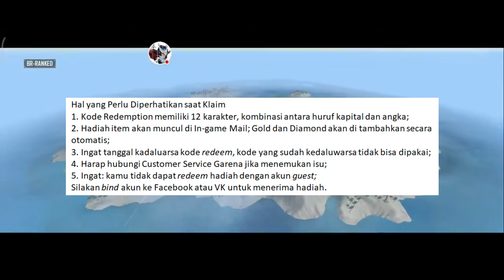KODE REDEEM FF TERBARU HARI INI 26 FEBRUARI 2022 || INFO GAMES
Free Fire. Berikut ini kode redeem FF Sabtu, 26 Februari 2022.
Berikut ini kumpulan kode redeem Free Fire (FF) terbaru gratis untuk hari ini, Sabtu (26/2/2022).
Dalam ini juga terdapat cara dan hal yang perlu diperhatikan saat klaim kode redeem Free Fire.
Kode redeem FF bisa ditukarkan dengan berbagai hadiah seperti diamond, senjata, bundle, voucher, dan hadiah menarik lainnya.
Segera klaim kode reedem FF berikut ini di website reward.ff.garena.com.

Kumpulan Kode Reedem FF
DDFRTY1616POUYT: Free Pet
FFGYBGFDAPQO: Free Fire Diamonds
MJTFAER8UOP16: 80,000 diamond codes
SDAWR88YO16UB: free dj alok character
NHKJU88TREQW: Titian mark gun skins
MHOP8YTRZACD: Paloma Character
BHPOU81616NHDF: Elite Pass and Free Top Up
ADERT8BHKPOU: Outfit
FFGTYUO16POKH: Justice Fighter and Vandals Rebellion Weapons Loot Crate
BBHUQWPO1616UY: Diamond Royale Voucher
F2QA SFGY T5GH : Free 299 Diamonds Bundle
F8IK NBVF R55T : Dreki Pet Free Fire Code
F34R FGBN MKLO : Free Diamonds Voucher
F9IK MNBV CDER : Head Hunting Parachute
F1QS DFGY 657U : Premium Bundles
F7UJ MNBV CDER : Get Justice Fighter and Vandal Revolt Weapon Loot Crate
FHYT 543E WSXC : Get Mr Shark Backpack, Kelly Bobblehead, Spikey Spine
F8IK MNBV CXSW : EGG Hunter Loot Box
F34E RFGB HNML : Phantom Bear Bundle
F0OLKJHB GFDE : Animal Weapon Loot Crate
F9IK JNBV FDER : Get Vandal Revolt Weapon Loot Crate
F3E4 RTGB NMKI : Shirou Free Fire Character
F2QA ZXCV BHNM : Sneaky Clown Weapon Loot Crate
F8IK MNBV CDSE: 1x Rebel Academy Weapon Loot Crate
J5TI-Y9O7-KJ8N : Premium Bundles
6D5E-4R3F-VGB4 : Get Justice Fighter and Vandal Revolt Weapon Loot Crate
Q1ED-FGQH-WYS7 : Get Mr Shark Backpack, Kelly Bobblehead, Spikey Spine
8G76-FD5S-RAE3 : EGG Hunter Loot Box
FVB3-N45J-6ITY : Free 299 Diamonds Bundle
Y876-GF5D-4RSW : Dreki Pet Free Fire Code
JKUJ-ON0B-98F7 : Get Vandal Revolt Weapon Loot Crate
876R-E2DV-EFKU : Shirou Free Fire Character
QIKJ-2M3K-4O59 : Sneaky Clown Weapon Loot Crate
D23F-45TJ-YKI8: 1x Rebel Academy Weapon Loot Crate
7GFD-5S4W-EF34 : Free Diamonds Voucher
G56J-YI8G-7F6D : Head Hunting Parachute
5S4W-EDF3-456Y: Phantom Bear Bundle
3QE2-DF3G-H4J5 : Animal Weapon Loot Crate
Tambahan
NUEV C4IB 9BBO
HGSU LTG5 GP43
B9K5 EUMC 9N7R
AJVK 3SJ7 CQ3N
FG7B 9655 F7CE
84K8 P5IO FLOV
R9FU U8ER GN7O
FJMG X8BN EAR0
FQ50 TJV5 PBK3
FTCG I93G 6A6F
FXKM DKTK UE8H
FM79 621B DI86
SR6G 9M5R SQL9
PCFR NKF9 G56R
MMFI 6NJE ODO8
9RJF MAQJ EER8
KGNJ MBJJ DPLF
OEH6 6RP7 6TMS
FA2B A52N 1KEI
FSCQ 5S2M KDTS
F29I 5ES0 JMVH
KIB8-7D6Y-TEG4
HN5J-6KY7-OUJ9
H8GF-UDYS-GAFQ
DE14-2ERD-3C4V
FGLD LTMW 1NCC
FFL1 9CKG 48MP
F8O8 S882 0W23
F54E DT57 AUSG
FBL4 LJ30 A6E4
FFFW JGCC 7E4M
FTAR AGKU 2D64
MGUC QBSS OJ48
4P33 AGSD 38T4
MQES 999C V8BH
OLR4 TCGS 8GJ9
O5FA URKM BLU7
T5AJ G7EG O8GO
IFPS EI6O LVVU
L6CN 9LUO 8P5T
JIVJ H48I 7R7L
C9DQ MJM5 RTMM
U5VD 4VLS HA95
FW11 D3FT CSDV
FRAQ BMW1 S4D1
FXO2 IP4M JE2V
FW11 D3FT CSDV
FRAQ BMW1 S4D1
FXO2 IP4M JE2V
FILI IID8 TVUO
FGSS P09R HVL9
F3JK 5QTQ CJ78
F3TO JSIU 2SM2

Beberapa kode redeem tersebut kemungkinan sudah tidak bisa diklaim.
Cara Klaim Kode Redeem FF
Berikut cara mengklaim kode redeem Free Fire di reward.ff.garena.com:
1.  Buka website Reward FF Garena di
2. Login dengan akun yang sudah di Bind, boleh pakai akun FB atau VK dan lainnya;
3. Masukkan kode redeem FF;
4. Klik tombol "Konfirmasi";
5. Hadiah otomatis akan masuk ke inbox game Free Fire kalian.

Hal yang Perlu Diperhatikan saat Klaim
1. Kode Redemption memiliki 12 karakter, kombinasi antara huruf kapital dan angka;
2. Hadiah item akan muncul di In-game Mail; Gold dan Diamond akan di tambahkan secara otomatis;
3. Ingat tanggal kadaluarsa kode redeem, kode yang sudah kedaluwarsa tidak bisa dipakai;
4. Harap hubungi Customer Service Garena jika menemukan isu;
5. Ingat: kamu tidak dapat redeem hadiah dengan akun guest;
Silakan bind akun ke Facebook atau VK untuk menerima hadiah.

Artikel ini telah tayang di Tribunnews.com dengan judul KODE Redeem FF Terbaru Hari Ini Sabtu, 26 Februari 2022, Perhatikan Hal-hal Ini saat Klaim,

Sumber Video :
POCO X3 Pro | Test Live game Free Fire, Snapdragon 860G
SILENT RAIN